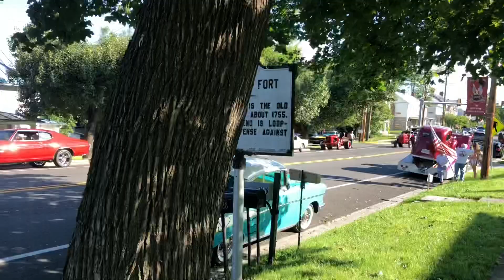2020 Middletown Virginia Antique Car Show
Rained out last week we had great weather today for the Car Show! Check it out a lot of really cool Antique Cars!